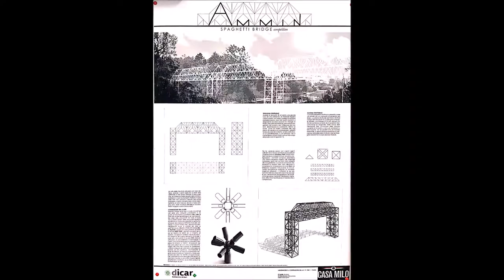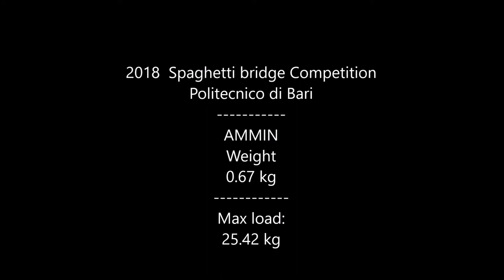8th AMMIN - Spaghetti Bridge 2018 - Bari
Test developed at the Politecnico di Bari in 2018 by students of Architecture. AMMIN was the 8th classified.